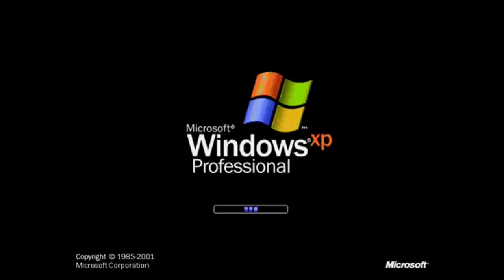Winododws PX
Round 1 vs Pacifica Northwest.